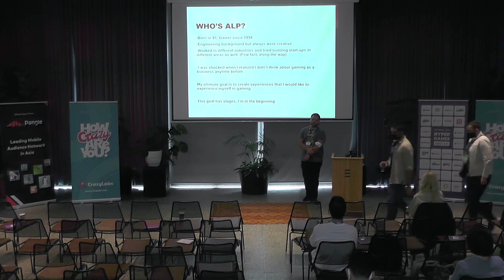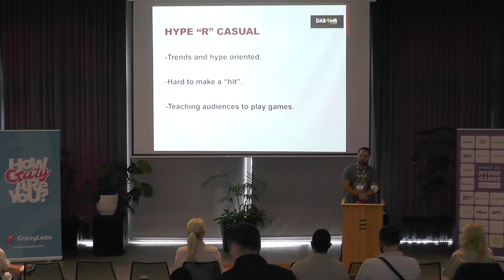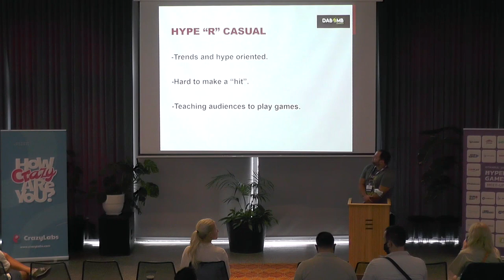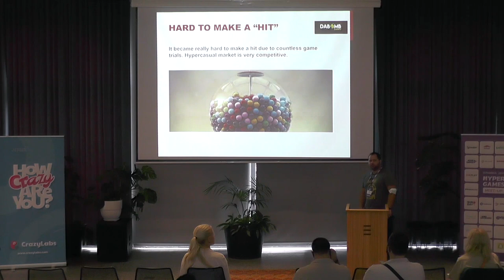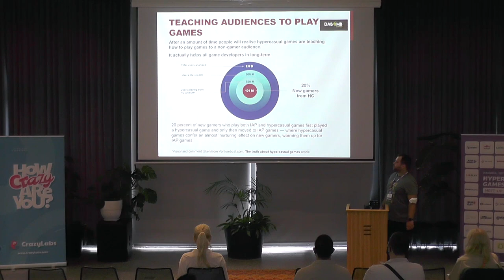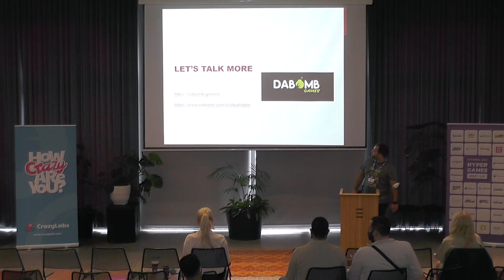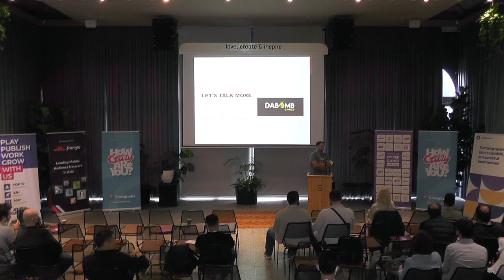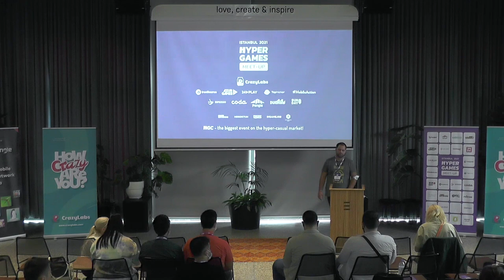Hypercasualization by Alp Alioğlu (dabomb.games)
Hyper Games Meet-Up Istanbul!
Offline event, devoted to the development, promotion, and growth of the Hyper/Hybrid-Casual Games industry for local community 🚀

Follow us not to miss the upcoming events!